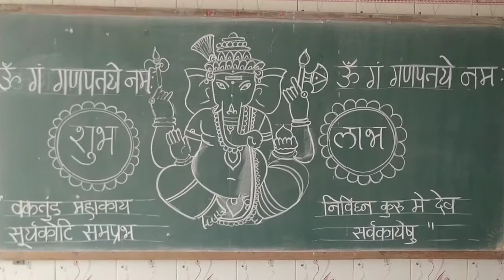Ganesh Dustur chalks drawing on green board At school/ Ganesh chaturthi festival.